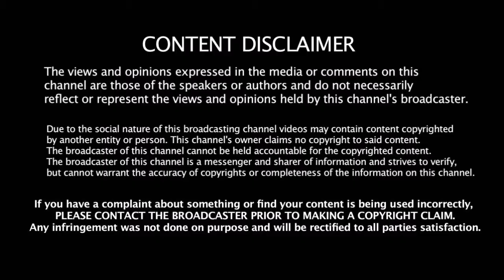உள்ளாடையில் கடவுள் படம் இந்து கடவுள்களை அவமதித்த பிரபல மாடல் அழகி | Hindhu God